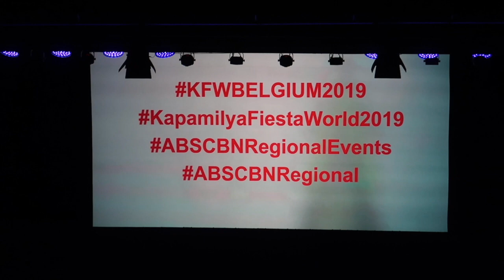I Went To Kapamilya Fiesta World Belgium 2019! A TFC Event feat. The General's Daughter Cast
With Pooh as host and special guest Miss Bea Alonzo! OMG it was a lot of fun!!!